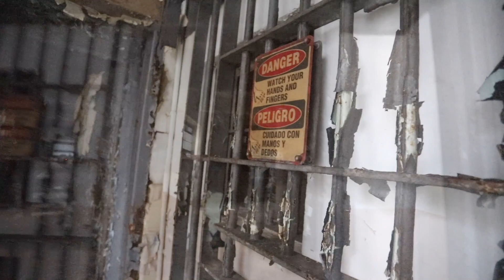Abandoned - J. Fox Prison Complex (Walkthrough Video)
Dating back to the early 1930’s, this defunct jail building is part of a larger complex that originally was a working prison farm. This complex now serves an entire county as new buildings were added in the 1990’s. The original prison building was built to have approximately 250 cells for men, and just over two dozen for women. In modern times, it holds close to 2,000 inmates in the medium security facility adjacent to these cell blocks.

 We were able to locate the following excerpt written by a former inmate as a cautionary tale to others: “I remember thinking during our first night in jail [...] whoever had designed [J. Fox Prison] couldn't ever have intended to spend a single night there himself. The prison is designed to satisfy someone's theory of good prison security rather than to serve any human purposes [...] The noise level is constant and wears away at your nerves. The cell where we were kept was furnished with four metal shelves called "beds," an antiquated toilet without a seat, a wash basin of sorts which emptied into the toilet, and 4 metal wall lockers. Lighting was inadequate. The cell was drafty and the one blanket I was given wasn't enough to keep me warm[...]."

Technical:
Filmed handheld with a Canon 6D MKII. Edited in Final Cut Pro. ~Kat